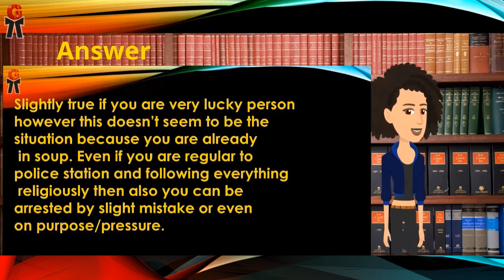I got Notice of 41-A, I don’t need anticipatory bail | Question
Question - I got Notice of 41-a and I am going regularly to police station, so I don’t need AnticipatoryBAIL ?

Please do NOT post your personal problems in comments.
Based on your name alert, I will try to reply to your email.